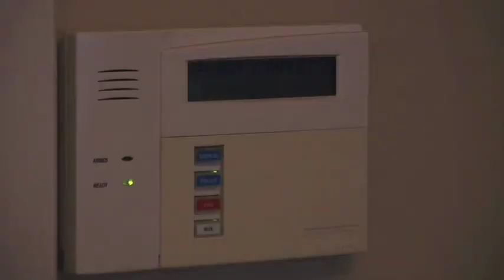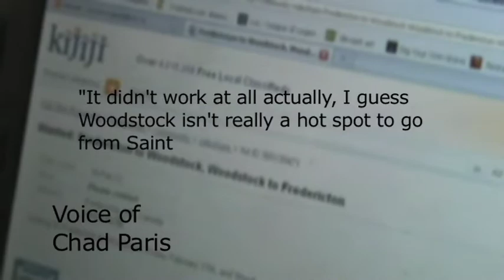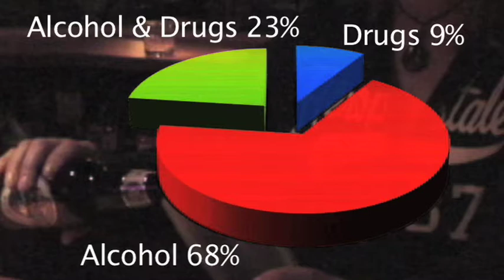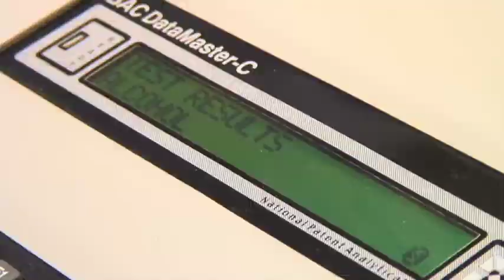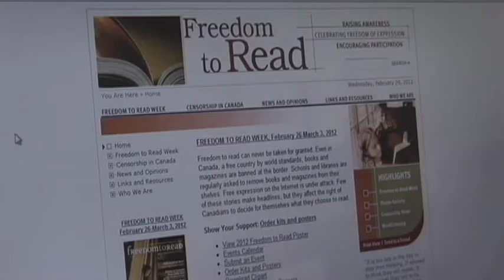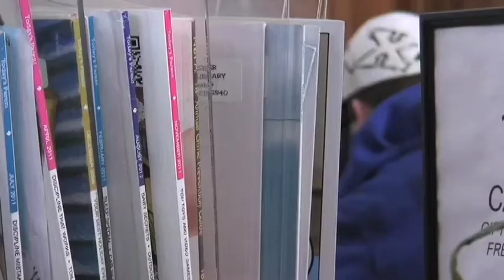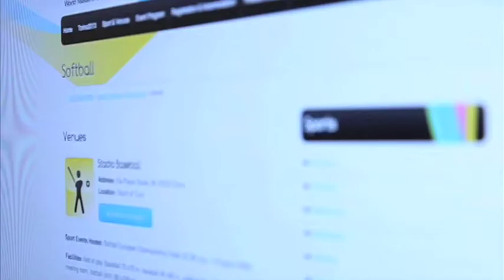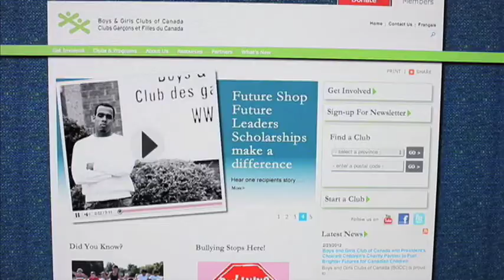Community College TV News Episode #7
Video News by NBCC Journalism students